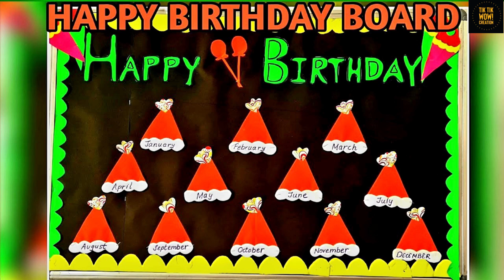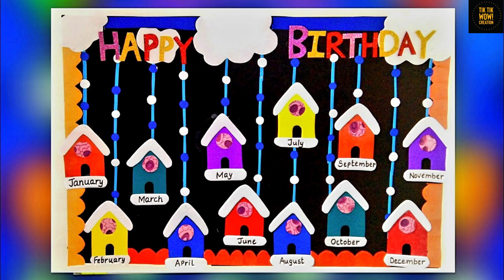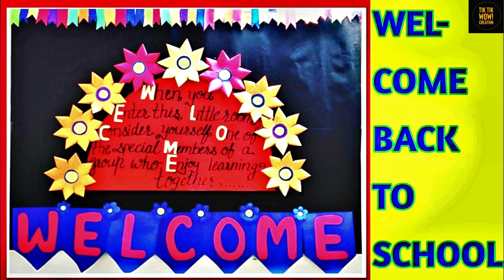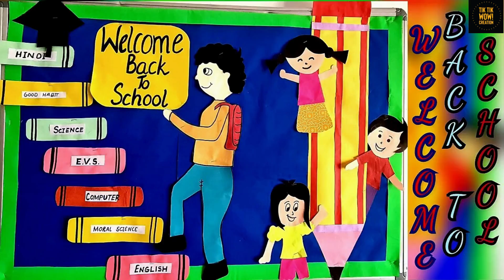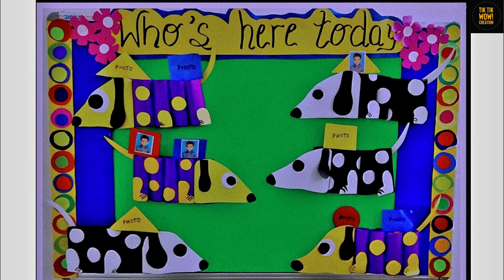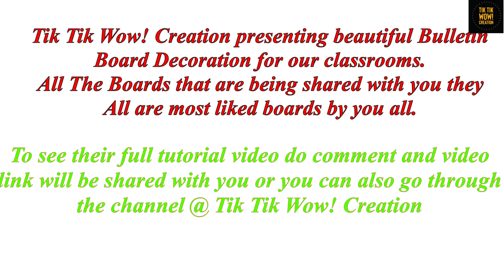50 best bulletin boards/Birthday bulletin boards ideas for class rooms/@TiktikWowCreation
Hello
friends Tik Tik Wow! Creation presenting beautiful Bulletin
Board Decoration for our classrooms.
All The Boards that are being shared with you they
All are most liked boards by you all.
To see their full tutorial video do comment and video
link will be shared with you or you can also go through
the channel @tiktikwowcreation
Top 50 bulletin boards of @tiktikwowcreation /Birthday Board /Welcome Back board/present maam board
Birthday bulletin board ideas for class rooms or birthday chart ideas for school and birthday bulletin board to help our teachers and children to make their classrooms more beautiful and colourful. tiktikwowcreation brings an awesome and creative idea for the birthday bulletin board to our tiny toddlers, very helpful for school projects and classroom decoration.
If you like this video please share your comments below, make sure to spread the world
Birthdaybulletinboardideasforclassrooms/birthdaybulletinboard